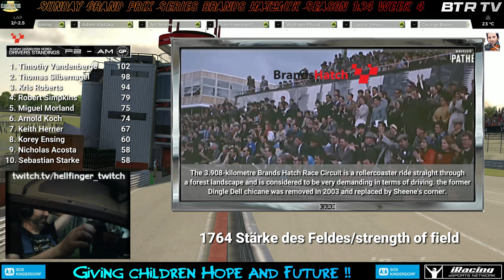Zurück in der Erfolgsspur.. - Sunday GP Series Brands Hatch/UK Season 1/24 Week 4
Die vierte Saisonstation der Sunday GP Series, und Tom hat zu alter Stärke zurückgefunden. Ein ereignissreiches Rennen!

The fourth stop of the Sunday GP Series season, and Tom has found his way back to his old strength. An eventful race!